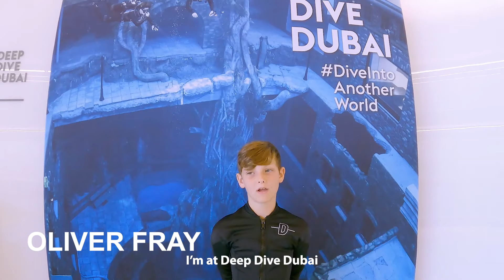10-YEAR-OLD GOES 12 METRES UNDER AT DEEP DIVE DUBAI | UAE TV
10-year-old explores Deep Dive Dubai, the world's deepest pool going as deep as 60 meters.

UAE TV is an independent online platform covering breaking news, important issues, and entertainment in Dubai, Abu Dhabi, and the Northern Emirates.

All aspects of national and expat life in the UAE are explored through short-form video, from analysis of the hot topics of the day to irreverent human interest features.

From our studios in Dubai and Abu Dhabi, we’re here to inform and entertain in equal measure